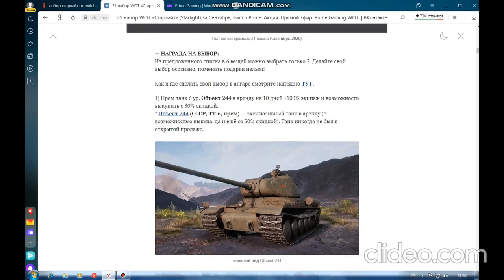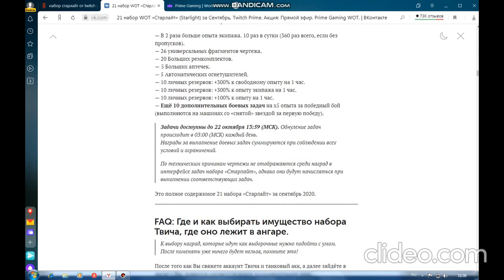ПАЦАНЫ в WORLD of TANKS # Старлайт # AMAZON ORIGINAL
21 пакет * Старлайт * ( Starlight ) уже давно в продаже ( акция сентября: Прямой эфир WOT 2020 ).
Гарантированная 100 % награда выдаётся КАЖДОМУ, при подключении:
1)  Уникальный 2D - стиль * Старлайт *
2)  Уникальный Командир ( * ЗвёздоЧка * )
3)  10 БЗ  на *5 опыта
4)  1 ДЕНЬ премиум аккаунта
5)  Медаль * Старлайт *

!  Ещё  СПОСОБЫ  ПОДДЕРЖКИ  КАНАЛА:

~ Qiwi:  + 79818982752